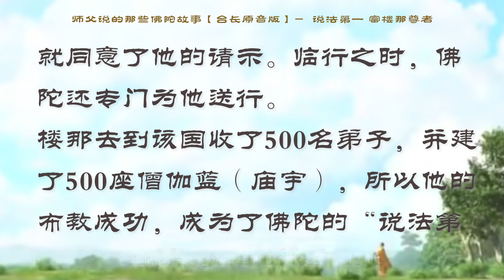【师父原音版视频【有声大字幕【师父说的那些佛陀故事】佛陀十大弟子】说法第一 富楼那尊者